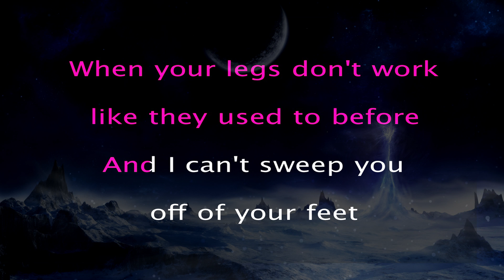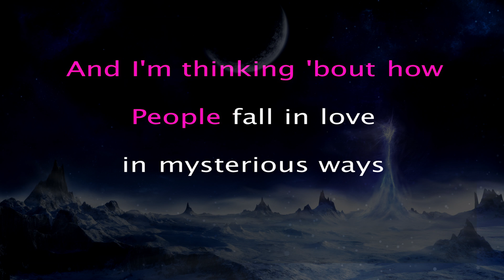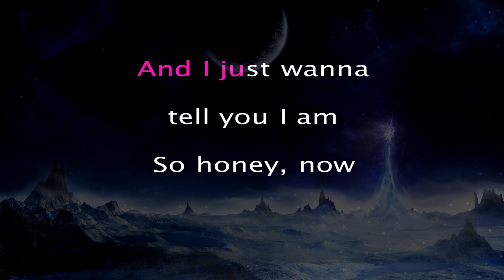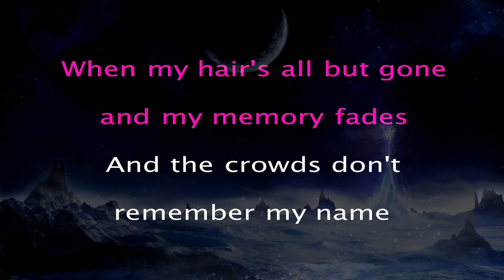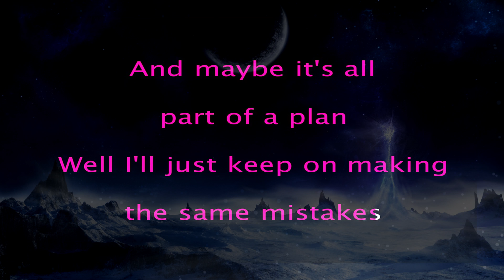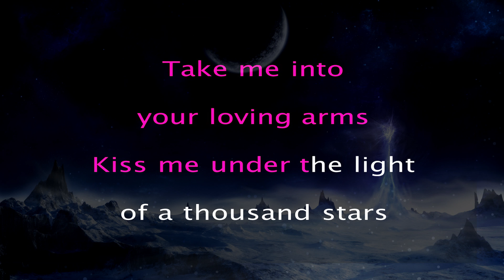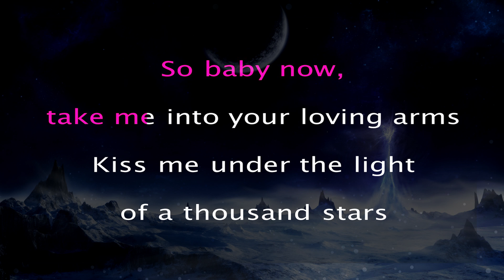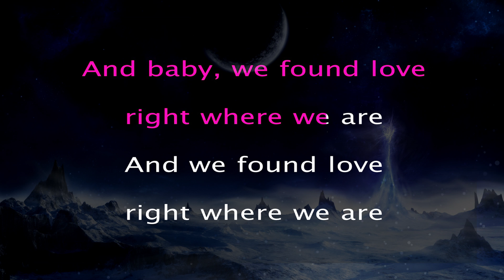Ed Sheeran - Thinking Out Loud | Official Karaoke Instrumental Lyrics Cover Sing Along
When my hands don't play the strings the same way (mmm...)

That, baby, now
Maybe we found love right where we are (oh, oh)

La, la, la, la, la, la, la, la, lo-ud

But maybe we found love right where we are
And we found love right where we are MegaKaraokeSongs